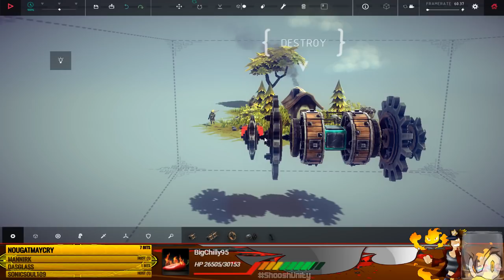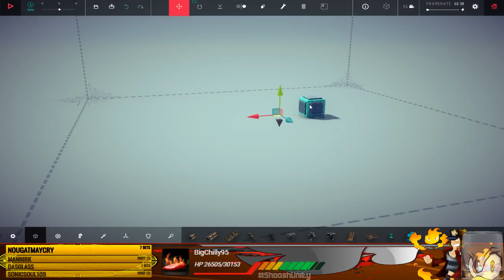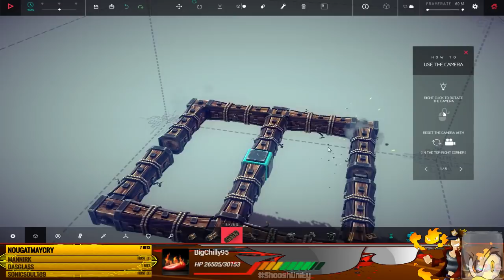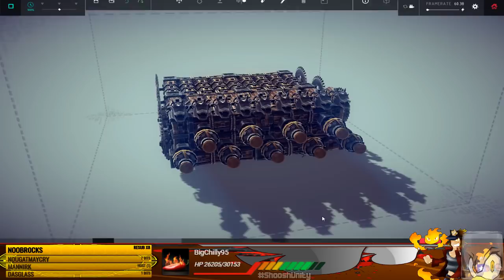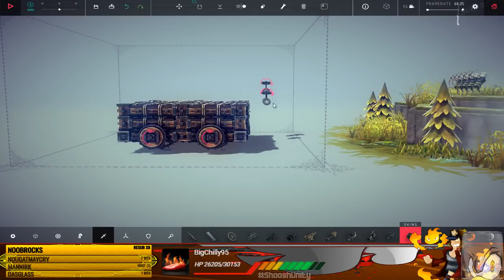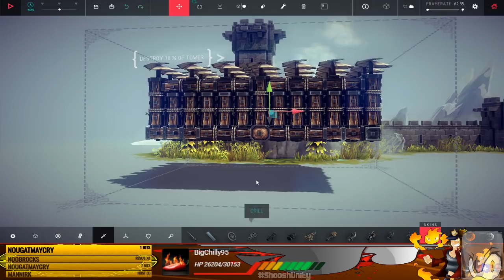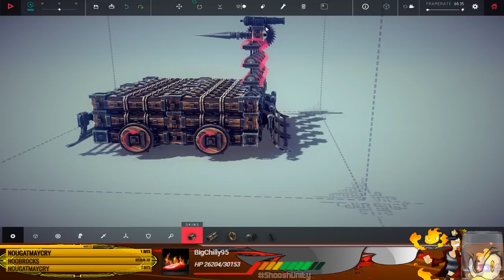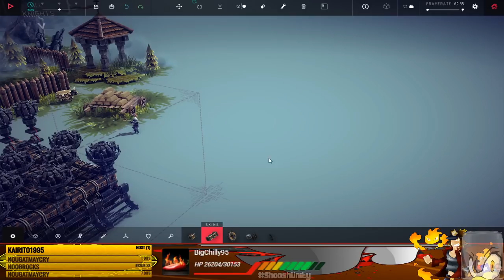Let's Shoosh! Besiege! [German] - Holz, Blut und Sprengstoff!